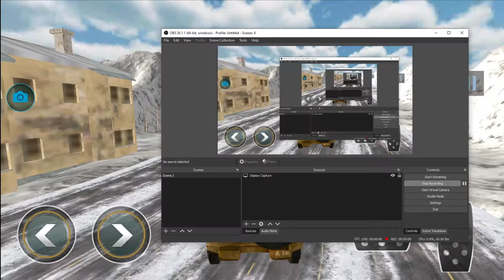Army Car Driving Army Car transport drivers Pc game play Android gameplay